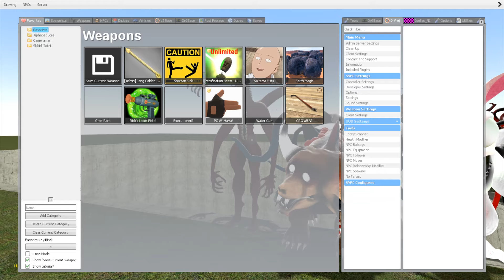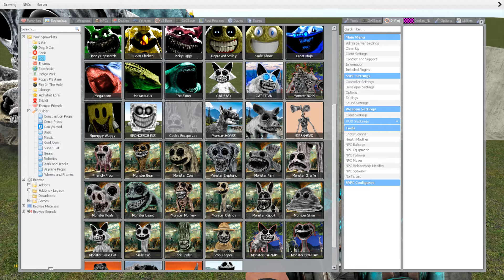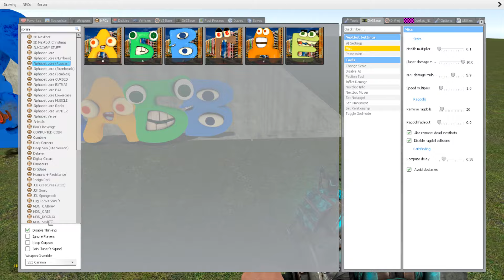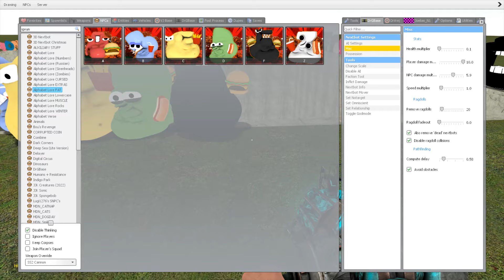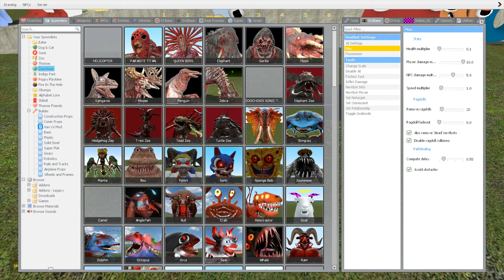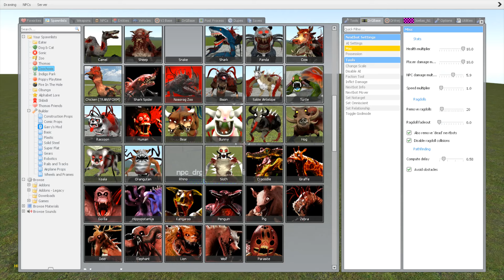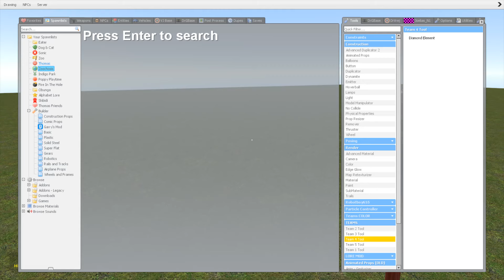I FOUND ALL OLD VS NEW MUTATED ANIMALS ZOOCHOSIS & ZOONOMALY & DEEPSEA MONSTER in BIG HOLE GMod